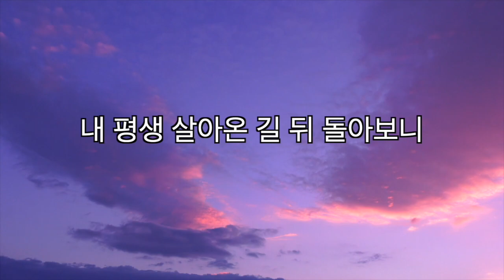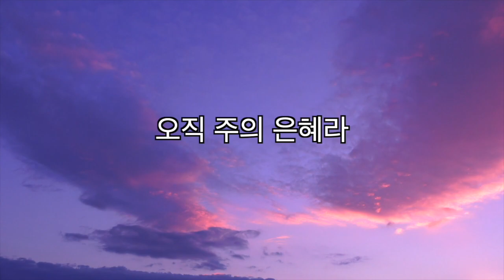주의 은혜라 | 팬플룻 박정연 | 작사,작곡 손경민 | 한몸교회 | 선교적교회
[가사]
내 평생 살아온 길 뒤 돌아보니
짧은 내 인생길 오직 주의 은혜라
주의 은혜라 주의 은혜라
내 평생 살아온 길
다 함이 없는 사랑
달려갈 길 모두 마친 후
주 얼굴 볼 때
나는 공로 전혀 없도다
오직 주의 은혜라
지금까지 지내 온 것
주의 크신 은혜라
한이 없는 주의 사랑
어찌 이루 말하랴
자나 깨나 주의 손이
항상 살펴 주시고
모든 일을 주 안에서
형통하게 하시네

내 평생 살아온 길
다 함이 없는 사랑
내 평생 살아온 길
다 함이 없는 사랑
주 얼굴 볼 때
오직 주의 은혜라
오직 주의 은혜라

* 주의 은혜라 | 팬플룻 박정연 | 작사,작곡 손경민